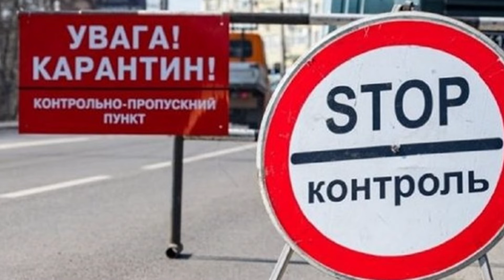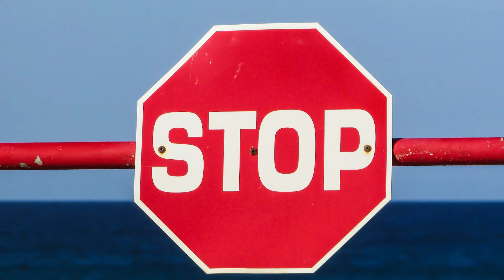Покращень не видно! 02.08.2020 – Офіційні дані України та світу: 1112 нових випадків за минулу добу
Нові подробиці.